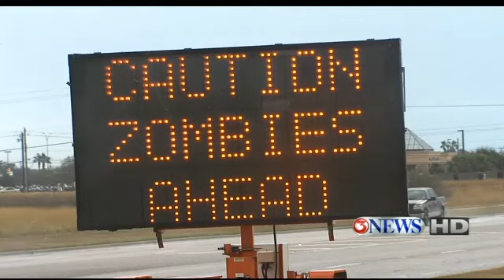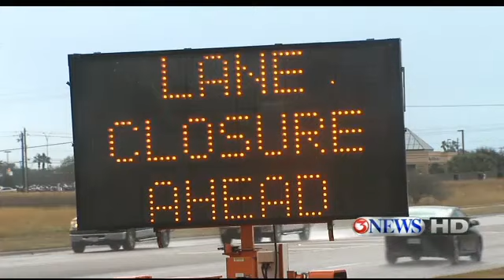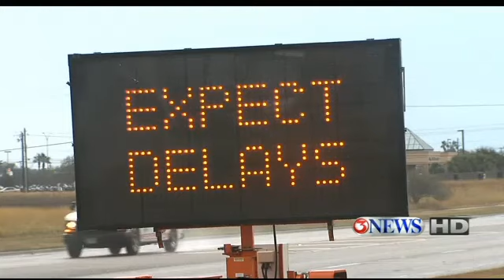Zombie Warning on Rodd Field Road Traffic Sign